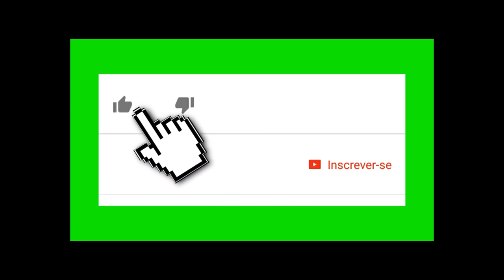JOGANDO SHANTAE - HALF GENIE HERO NO XONE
Que tal uma série sobre SHANTAE HALF GENIE HERO?

Vocês decidem, se querem uma série desse jogo.

Para isso, basta deixar seu comentário abaixo com sua opinião e o que pode ser melhorado em uma continuação de vídeos para essa série  =D

Então bora lá dar um Play no vídeo e ver como ficou essa Gameplay.

Valeuuuuuuuuu

VEJAM TAMBÉM NOSSOS OUTROS GAMEPLAYS

DRAGON BALL FIGHTERZ - DLC KID GOKU

MORTAL KOMBAT 11 (NINTENDO SWITCH)